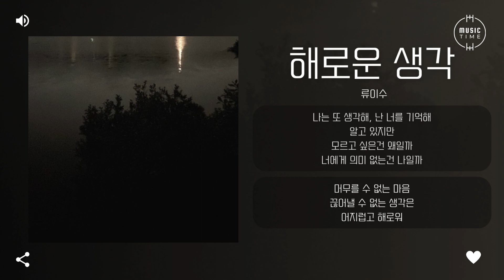류이수 - 해로운 생각 [가사]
아티스트:류이수
유형:싱글